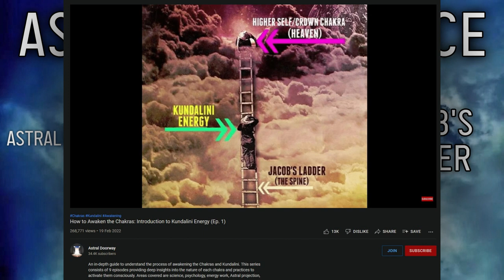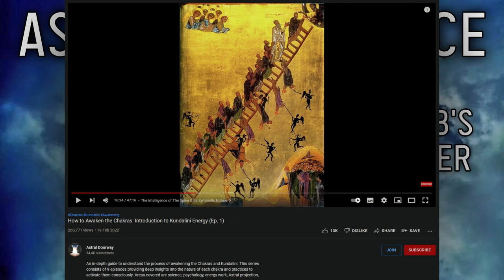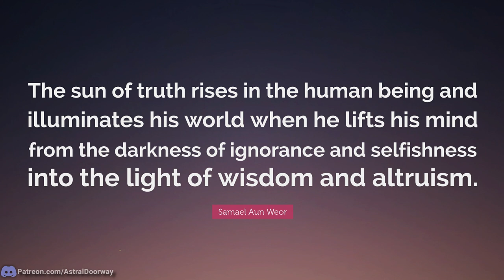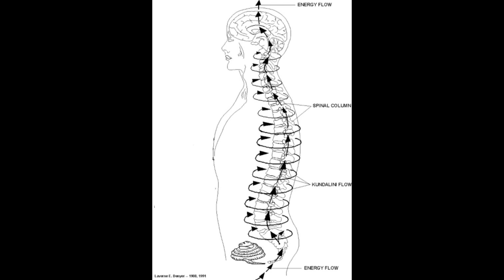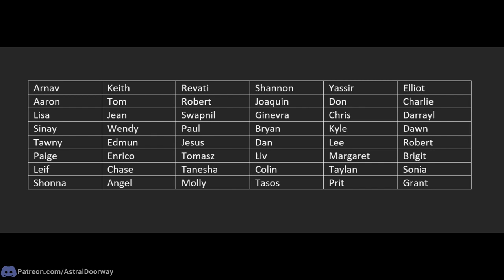A Woman’s Temptation on Jacob’s Ladder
In this Astral projection experience I met a woman who was suffering in great pain because of her internal struggle while trying to ascend on her spiritual path. As a result, she becomes tempted by her "inner demons" to commit "spiritual suicide" and "fall" off the path. I witness in awe at her struggle for self-transformation and reflect on how relevant this is to our own everyday spirituality.